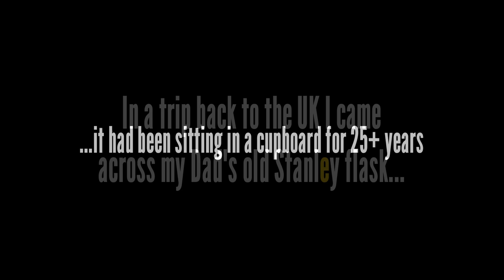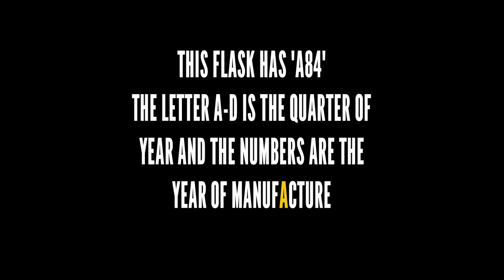Vintage Stanley Flask and Date of Manufacture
I came across this vintage Stanley flask on a recent trip home - it had been stored away for 25 years, it used to belong to my Dad who purchased it in the mid 80's for carrying around in his tractor while working the farm. This old Stanley Aladdin is built like a tank and although 40 years old still works perfectly, a great piece of kit and something that is now in regular use again.

We are Mac & Gayle and we started overlanding in 2020 after importing our 2002 Mitsubishi Shogun Sport into Spain from the UK. As well as this channel you'll also find a stack of information on our website covering everything from Shogun/Montero ownership to overlanding in the Altiplano de Granada/Andalucia.